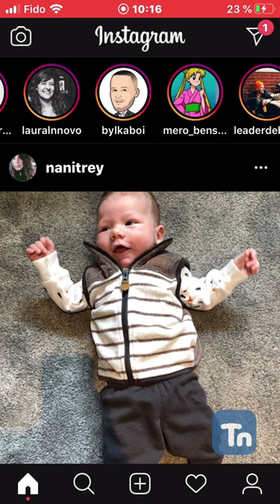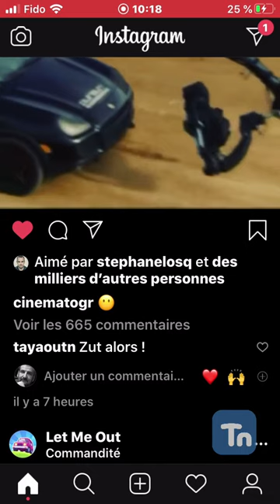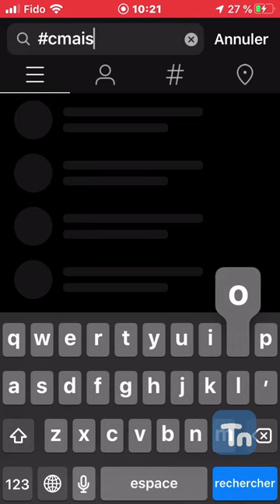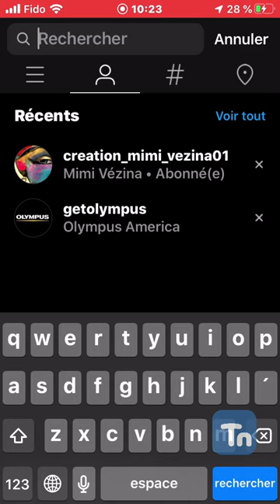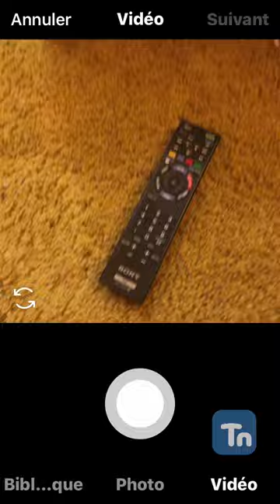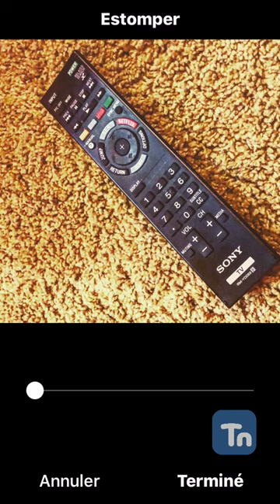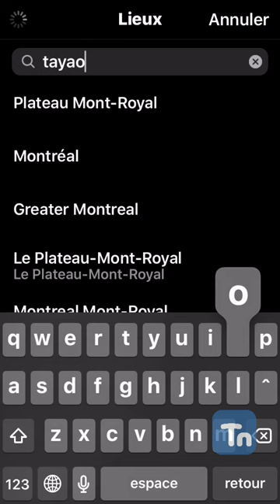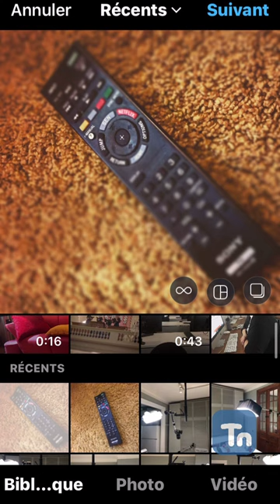instagram : Les bases d'utilisation d'Instagram.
Ce podcast est  utile pour comprendre davantage Instagram pour les utilisateurs qui débutent sur ce réseau social !